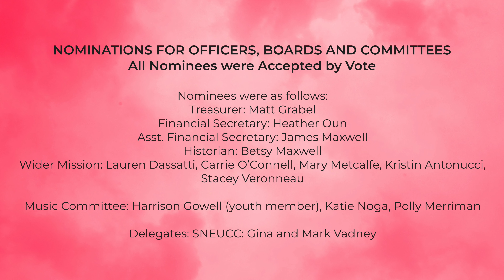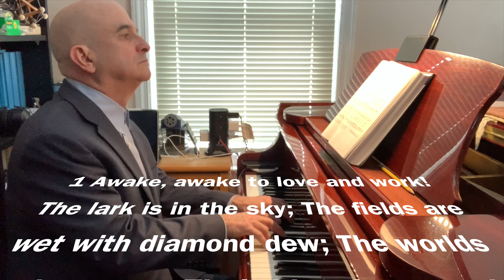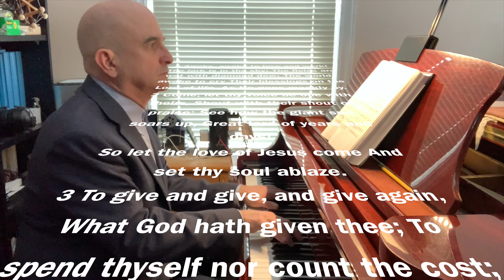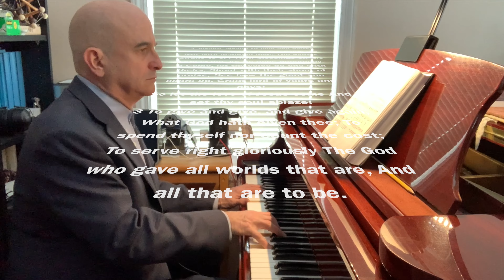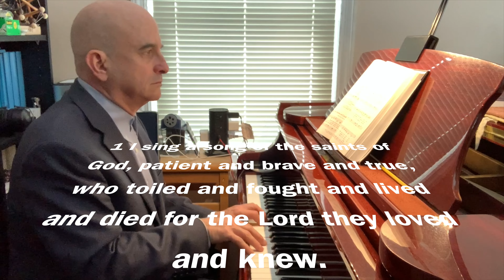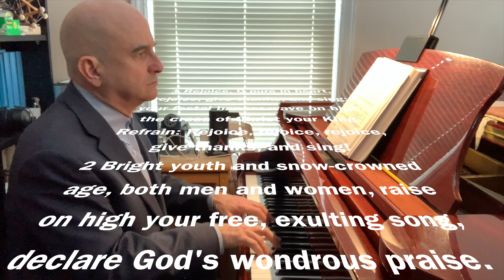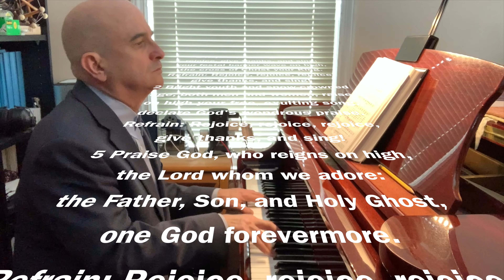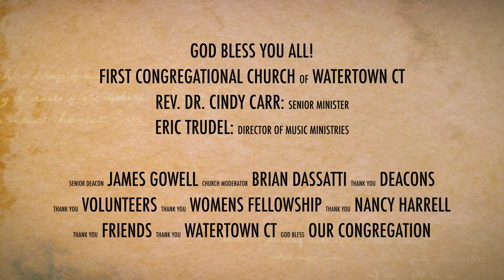February 7 2021 Online Worship Service Up to 4K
Online Worship Service for February 7, 2021